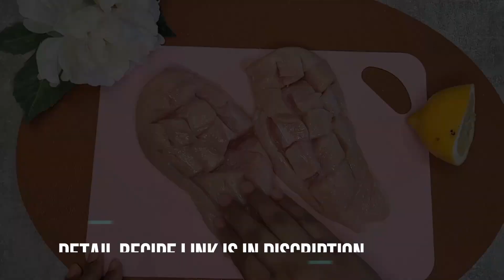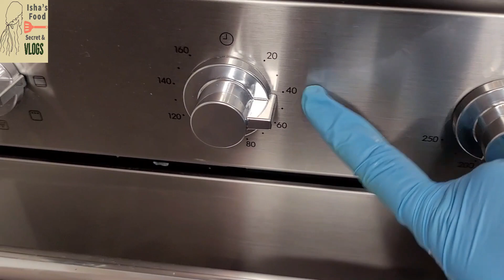3 Easy & yummy Chicken recipe idea's | Chicken Masala Recipe | isha's food secret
3 Easy & yummy Chicken recipe idea's || Yummy Recipe | Chicken Masala Recipe | isha's food secret & Vlog

Chicken Kabab Masala Recipe By Isha's Food Secret | چکن کباب مسالہ بنانے کا طریقہ | Kabab Recipe |